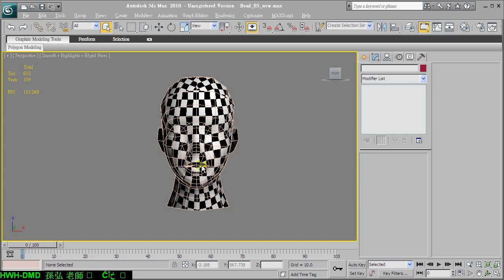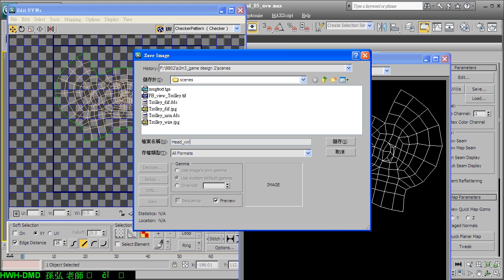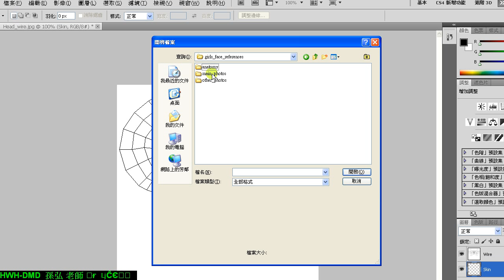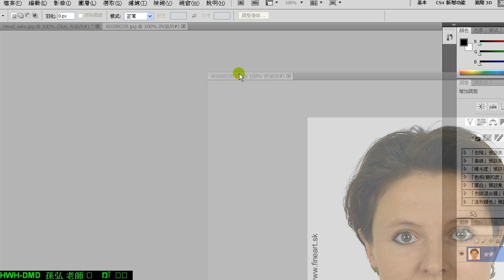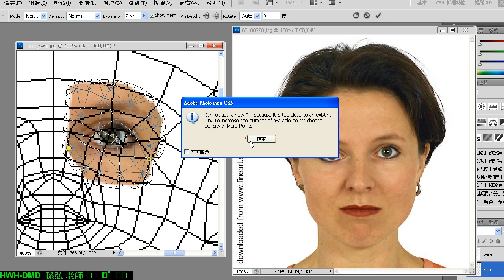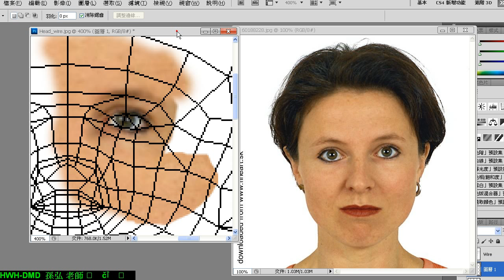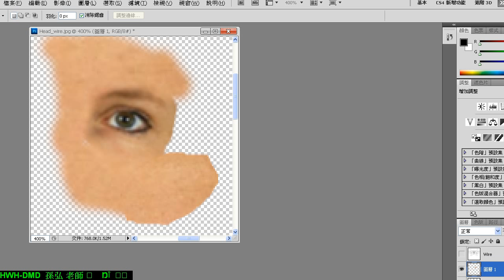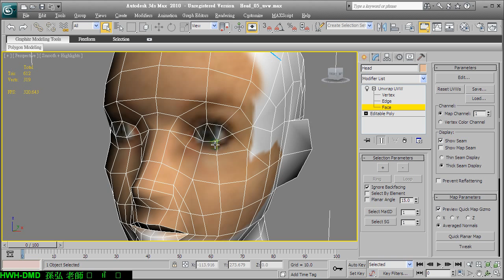處理UVW貼圖小技巧.avi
進修部上課錄製的畫貼圖基本小技巧, 沒啥重要, 給初學者看的